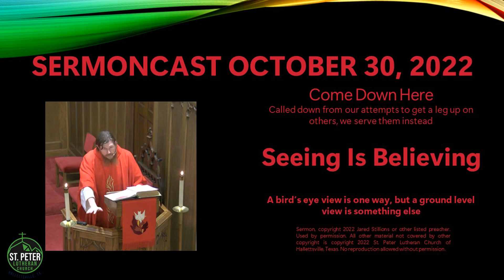"Seeing Is Believing" Sermoncast 2022 10 30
Preaching Series: Come Down Here; sermon: Seeing Is Believing; text: Luke 19:1-10. Used by permission. No reproduction allowed without permission.